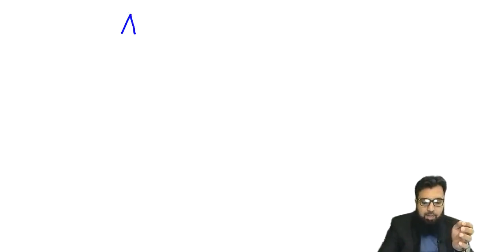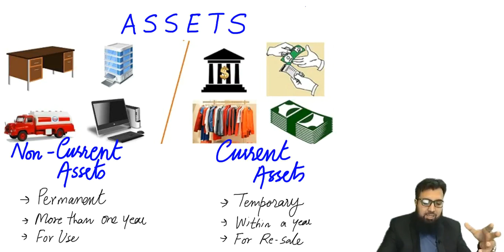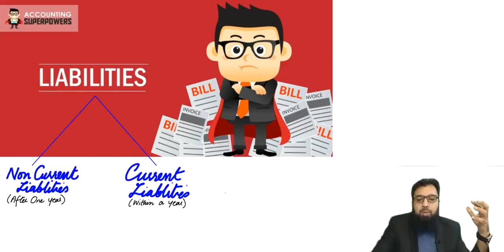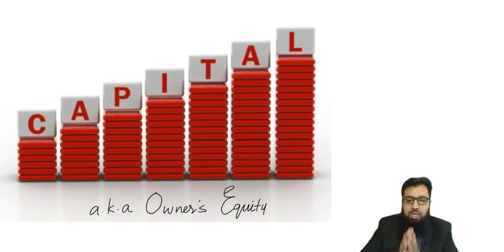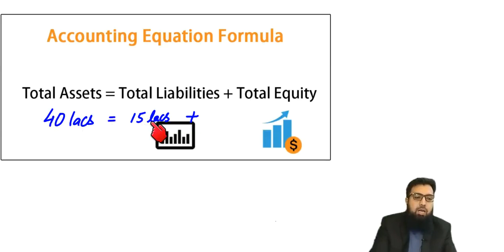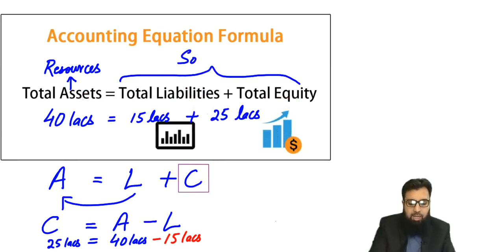Accounting Basics Part 2 - Assets, Liabilities and Capital | Urdu / Hindi